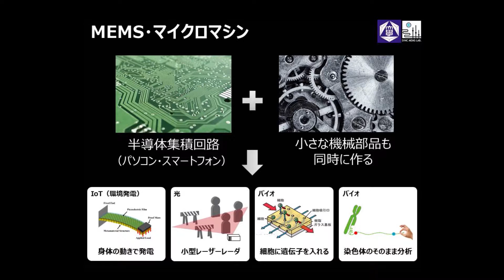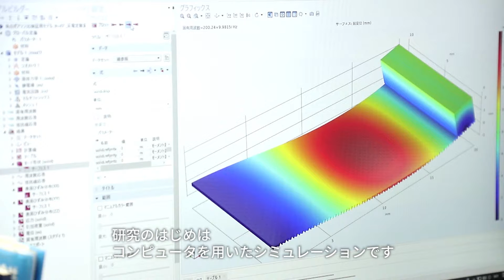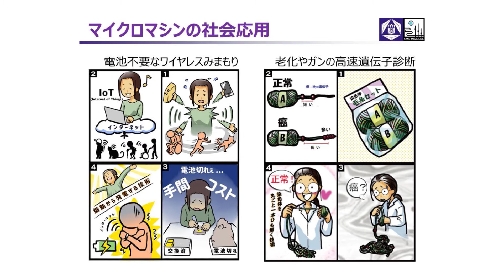群馬大学理工学部「マイクロマシン / 微小電気機械システム」マイクロナノ工学研究室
群馬大学理工学部　電子・機械類　知能制御プログラム
マイクロナノ工学研究室の紹介動画です！